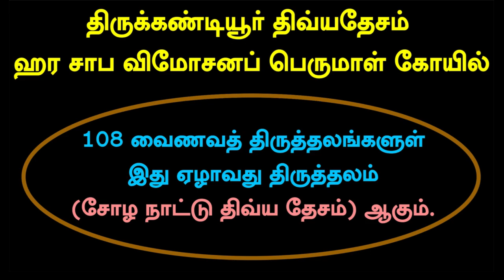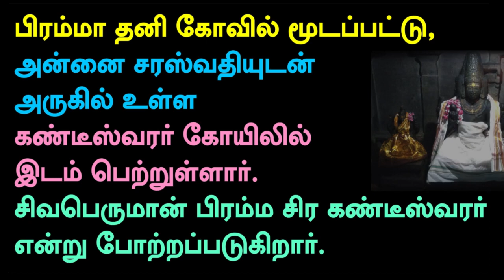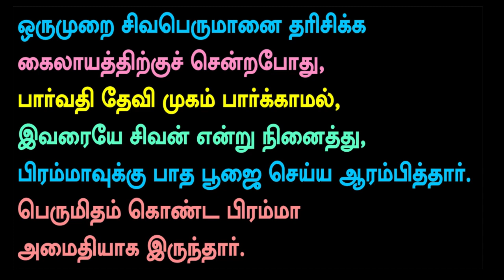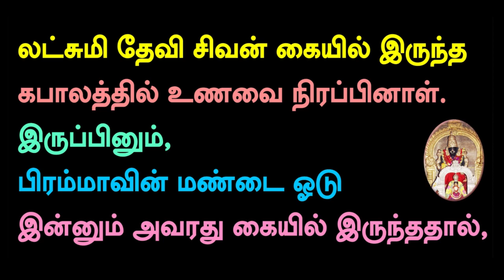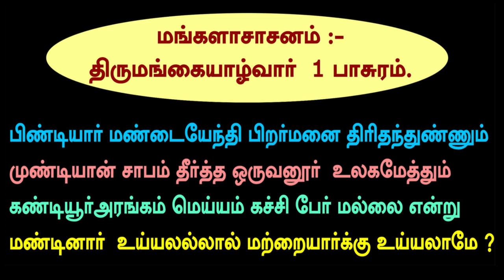108 Divya Desams / Divya Desam 7 / Thirukkandiyur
108 Divya Desams / Divya Desam 7 / Thirukkandiyur

Flute Music Credits to NCM (No Copy Right Music)